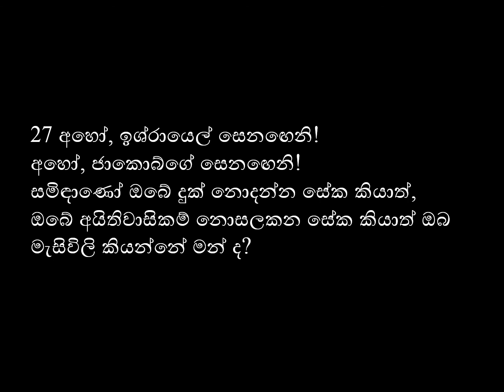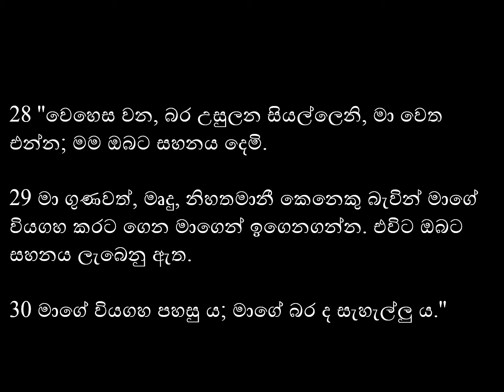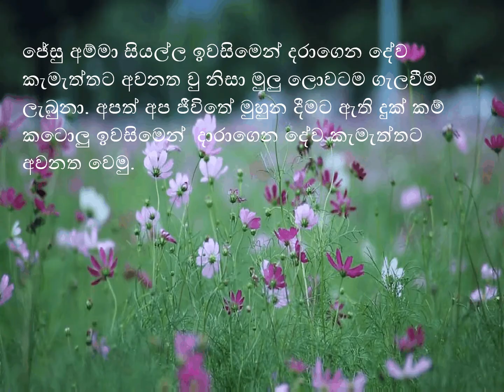2020 / 12 / 09 දිනට නියමිත දේව වචනය.....